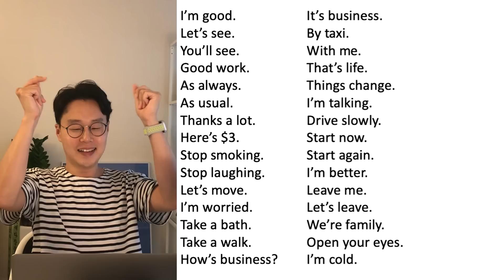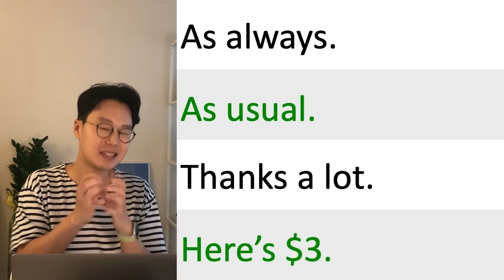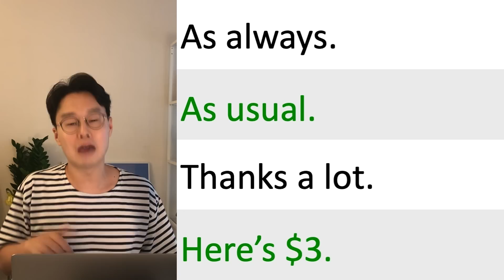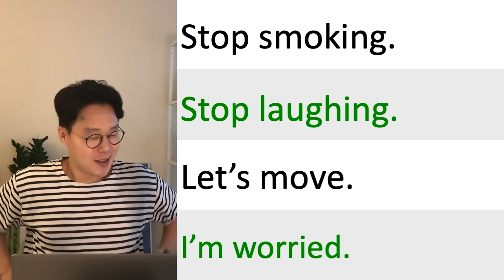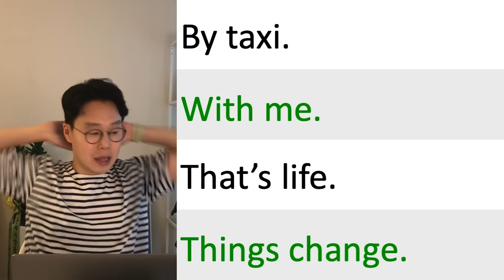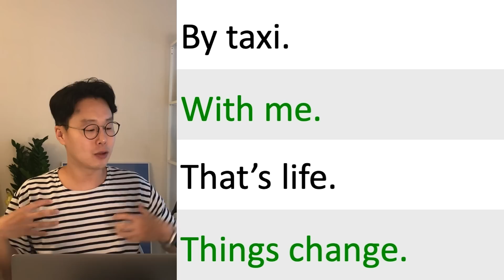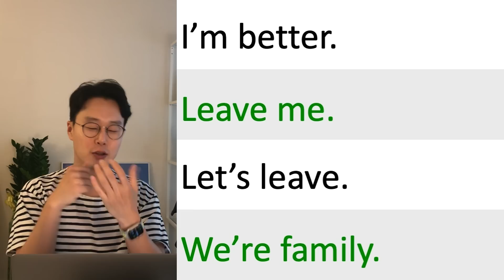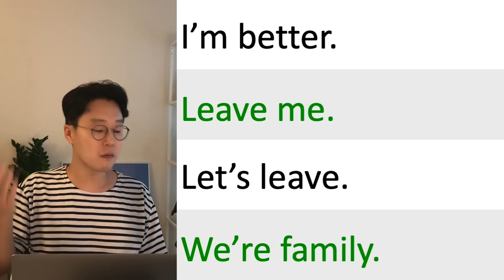초보를 위한 두단어로 영어 말하기 #8 _ 초간단 영어회화 30문장 (친절한 대학 정주행 325편)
이곳 저곳 돌아다니며 시간낭비 하지마세요.